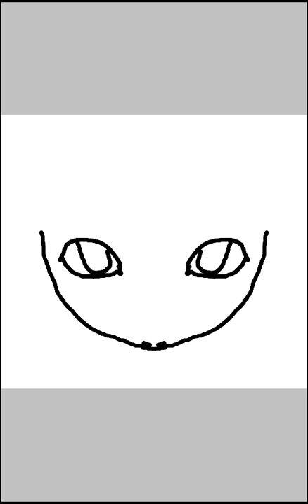Draconian in the making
don't copy please and once again thanx